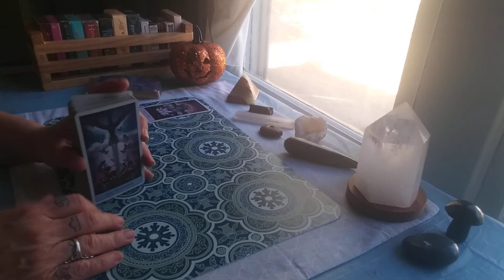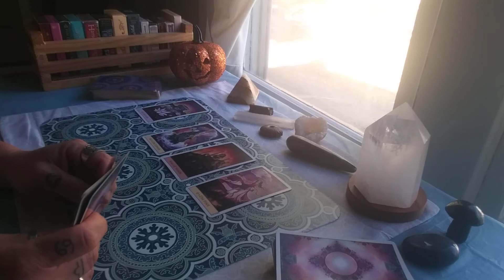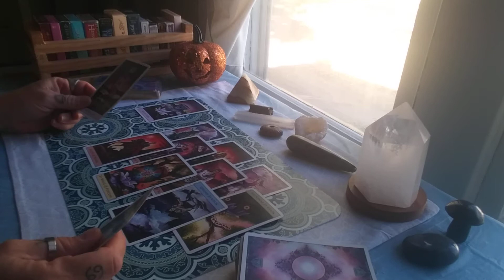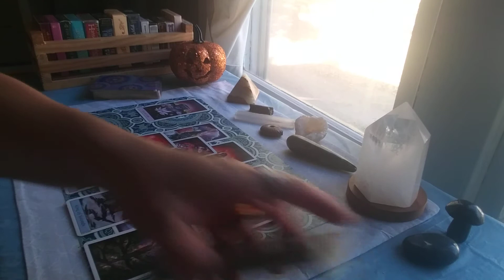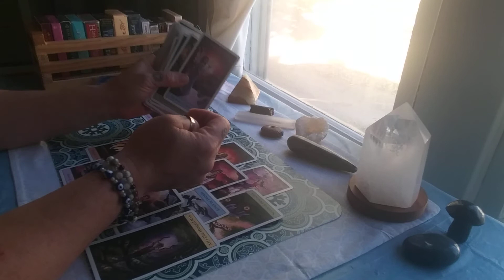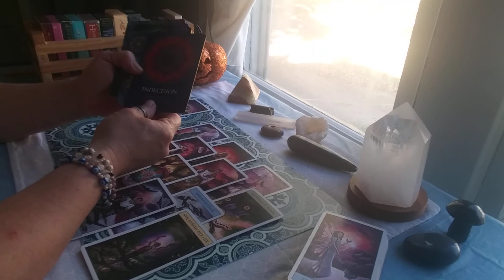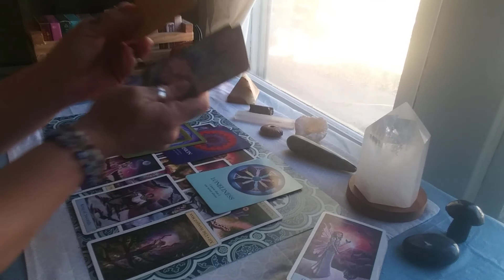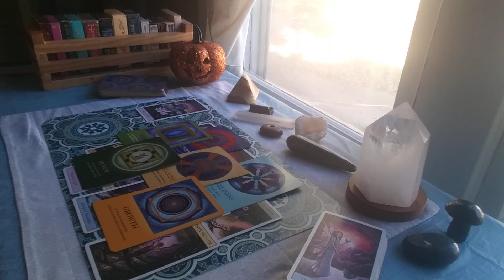♑ Capricorn ♑ October 16-31, 2020 (Retrograde)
Hello,
TL/P.A.P. means Timeless/Pick A Pile. Just in case you didn't know. All my videos are Timeless. When you watch one is when its meant for you. all After thought songs and other videos that I pin n the comment section is part of the reading.

kaleidoscope.dreams.tarot

My immediate signs:
Sun: Leo
Moon: Libra
Rising: Libra
Venus: Cancer
N Node: Capricorn